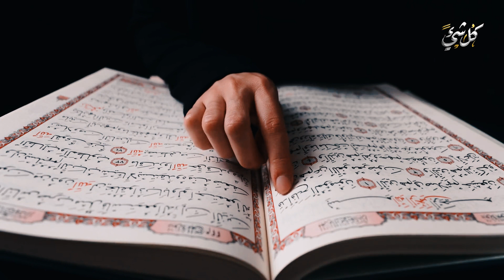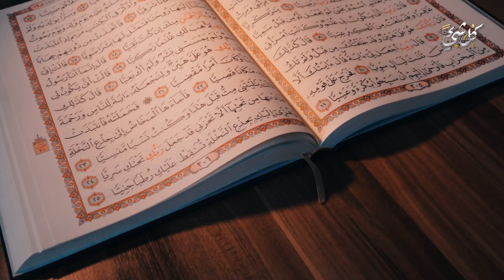هل بدأت الملحمة الكبرى في فـ.لـ.سـ.طـ.ين وعلامات الساعة؟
جاءت معركة طوفــان الأقـ.صـ.ـى بشكل لم يعتاده اليـ.هـ.ـود من قبل في معاركهم مع الفـ.لـ.سـ.طـ.ينين وهذا جعل الكثيرين يتساءلون هل هذه هي الملحمة التي ستكون بين المسلمين واليـ.هـ.ـود في آخر الزمان والتي أخبر بها الرسول صلى الله عليه وسلم أم لا علاقة لها بها؟
★★ شاهد هذه القصص الرائعة :
◄ الملحمة الكبرى.. الـ حـ رب العـالـ ـمـية الثالثة التي ذكرها النبي ﷺ منذ ١٤٤٠ سنة؟ ستصعق من الإجابة

◄ علامات إذا رآها الإنسان فسوف يمـ ـوت بعد أيام قليلة! فكيف يشعر بهذه العلامات؟ حتمًا ستبكي

◄ الـ 6 علامات ظهور المهدي تحققت بالفعل ولم يتبقى سوى أن نبايعه | اقتربت النهاية بدون أن نعلم⁩

◄ علامات نهاية الزمان وهجوم الجراد في صنعاء اليمن التي حجبت الشمس وتحول النهار إلى ظلام دامس

◄ علامة من علامات الساعة الكبرى ونحن في غفلة! وهي خروج الريح الباردة واقتراب ظهور نـار آخر الزمان!
هل بدأت الحرب العالمية الثالثة و هل اقتربت الملحمة الكبرى ؟ ( علامات الساعة ) دكتور محمود المصرى
الملحمة الكبرى (هرمجدون) حرب أخر الزمان التى أخبرنا عنها النبي ﷺ وعلامات النهاية الكبرى
بوادر الملحمة الكبرى
هل تحرير بيت المقدس علامة من علامات الساعة | الشيخ مصطفى العدوي
هل هذا هو زمان المهدى و الملحمة الكبرى ؟ ( علامات الساعة ) دكتور محمود المصرى
الشيخ عثمان الخميس يكشف علامات الساعة التي ظهرت اليوم بعد أحداث قصف فلسطين ويتنبأ بنهاية الأرض
هل ما يحدث الآن فى فلســ ــطين من علامات الساعة ( إجابة غير متوقعة ) دكتور محمود المصرى
1387 - علامات الساعة الكبرى - عثمان الخميس
علامة الدخان وعلاقتها بزوال العالم والتكنولوجيا | علامات الساعة الكبرى !!
امر عظيم سيحدث فى فلسطين اخبرنا به النبي ﷺ قبل 1400 عام والناس غافلون ؟ علامات الساعه الكبري !